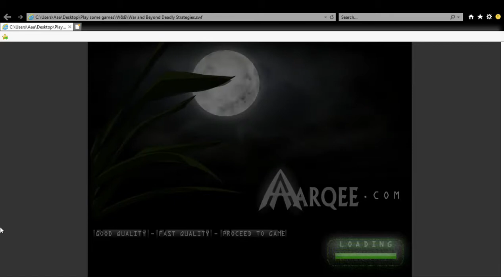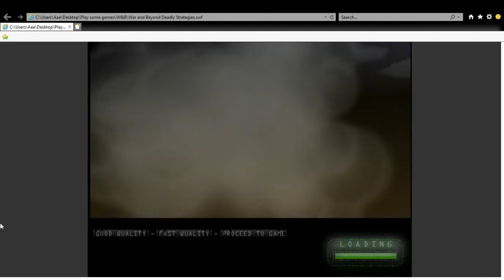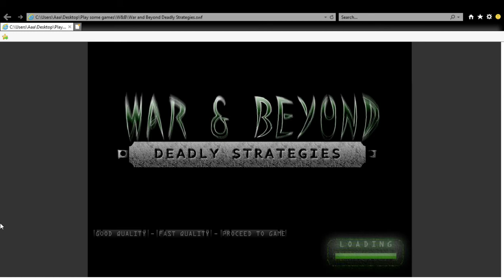New series: War&Beyond: Deadly Strategies :Trailer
An old and forgotten sci-fi RTS gem, unearthed and brought back before your eyes. Enjoy!